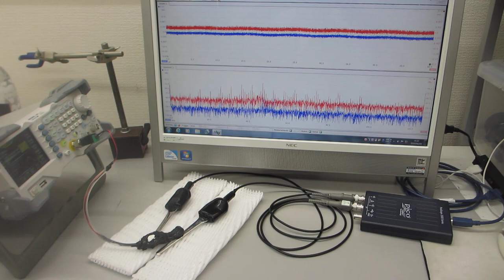オリジナル超音波実験の公開（超音波システム研究所）